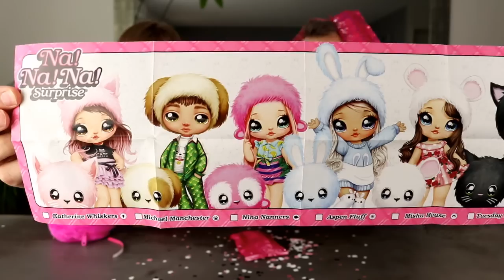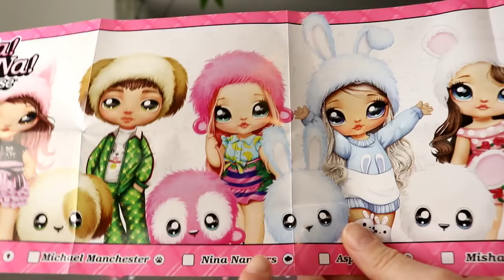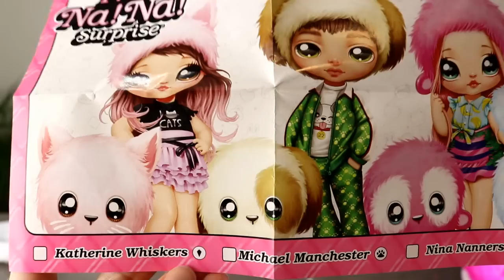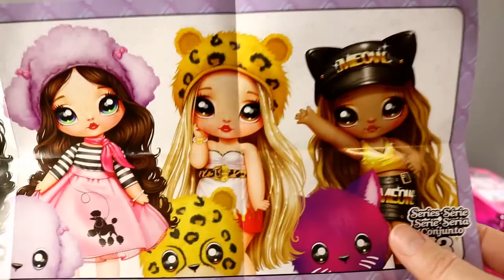Na! Na! Na! SURPRISE série 2 et 3 : Poupées, confettis et craquage ! Ninna Nanners & Sasha Scratch !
Na ! Na ! Na ! Surprise de GP Toys est une surprise 2 en 1 ! Découvre 1 peluche toute douce contenant 1 poupée souple avec cheveux et tenues imprimées ! Inclus 1 tenue, 1 paire de chaussures, 1 ballon avec confettis et 1 paille en papier. Peluche avec porte-clés pratique pour l’emporter partout avec toi !